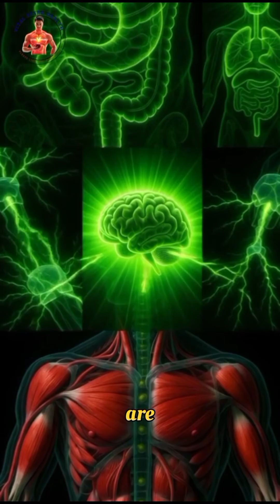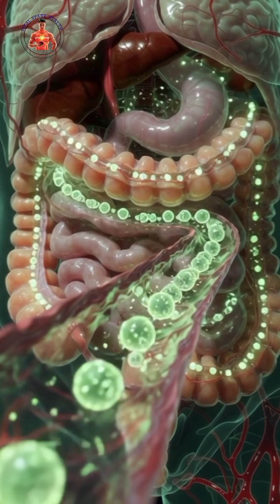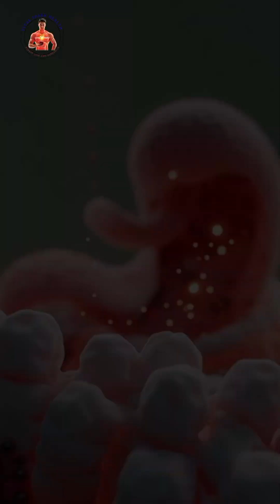Kiwi and Avocado Benefits Explained in 3D | Realistic Medical Human Body Animation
Kiwi and avocado are two superfoods that play a powerful role in improving overall human health naturally.
This 3D realistic medical animation shows how kiwi and avocado work inside the human body to boost immunity and energy levels.
Kiwi is rich in vitamin C, antioxidants, and fiber, which help strengthen the immune system and improve digestion naturally.
Avocado contains healthy fats, potassium, and vitamins that support heart health and brain function effectively.
This realistic medical human body animation explains how kiwi and avocado help in weight management and metabolic balance.
Eating kiwi and avocado regularly can improve skin health, gut health, and blood circulation naturally.
This short medical animation video is designed to educate people about natural nutrition using advanced 3D visualization.
Watch this video till the end to understand the combined health benefits of kiwi and avocado inside the human body.